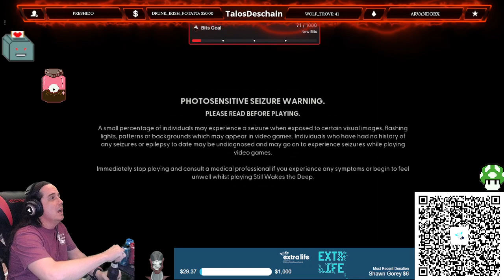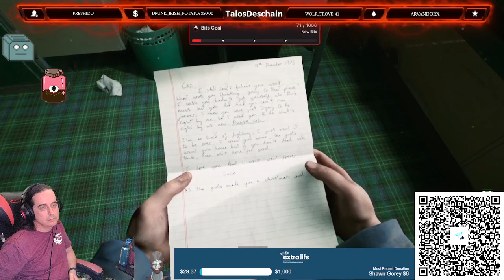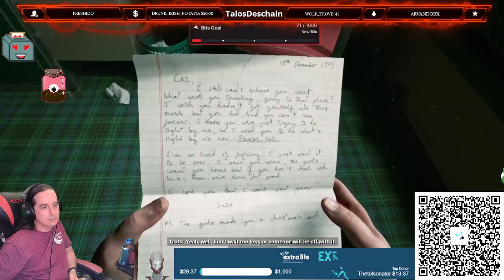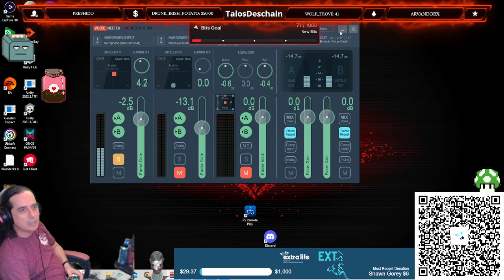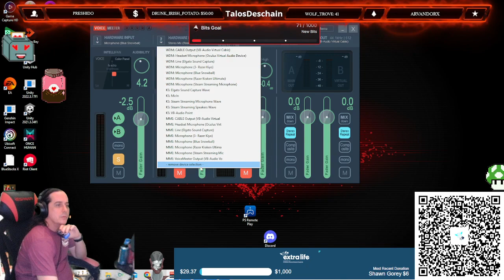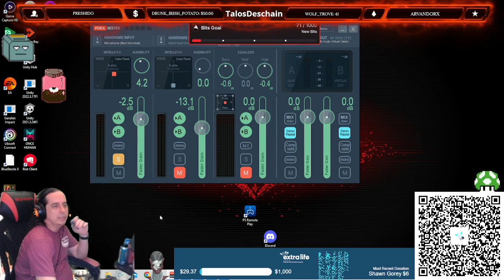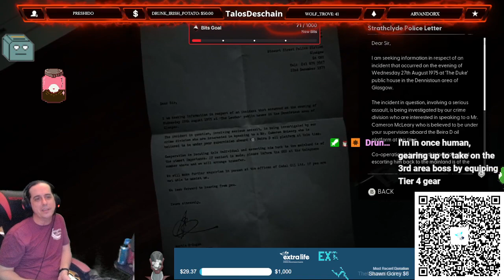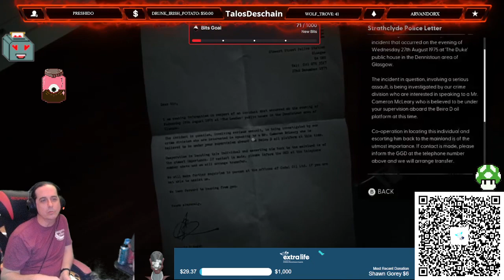Still Wakes the Deep! The first leg. It's a short leg.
Enjoying it so far. Good atmosphere. Love the Scottish to English subtitles!

Donate to ExtraLife! We're supporting Arnold Palmer Children's hospital in Orlando round